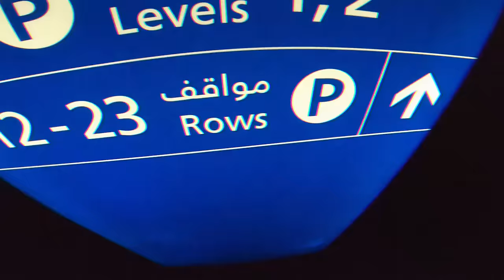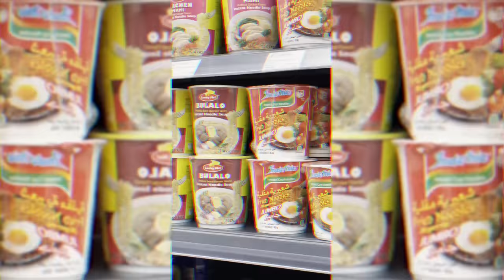VLOG KE DUBAI BUAT NONTON PUBGM TURNAMENT!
ada giveaway 1 T-shirt ekslusif Nova Esports bertandatangan Paraboy dan 5 T-shirt Trovo
Caranya dengan buat akun Trovo dan follow akun Erpan